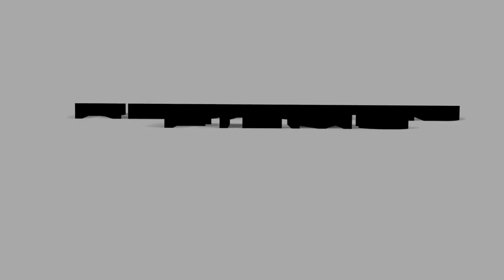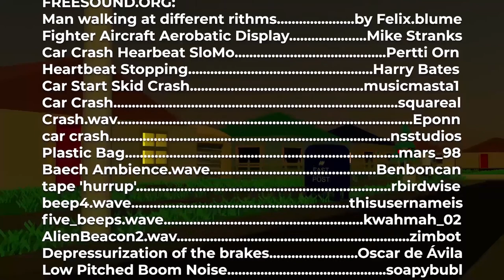Wandering Boy | 2019 HSC Industrial Technology Multimedia Major Project Short Animated Film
UT06
Somehow, this got a Band 6. Was literally nothing else released in 2019?

I'm kidding but here's a labour of 9 months made by yours truly!

While I have not made any substantial edits to this, the original film I've submitted in 2019 can be found

I'm not George Lucas but I've made some minor corrections that I'm sure you will not notice. :D